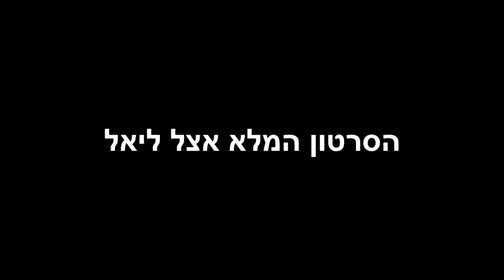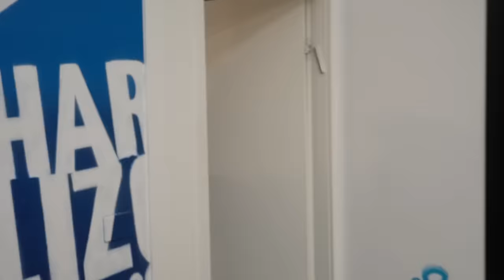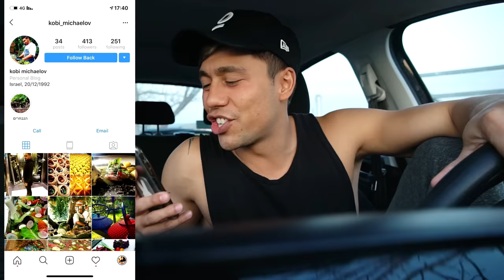פורים שמח לכולם!!!